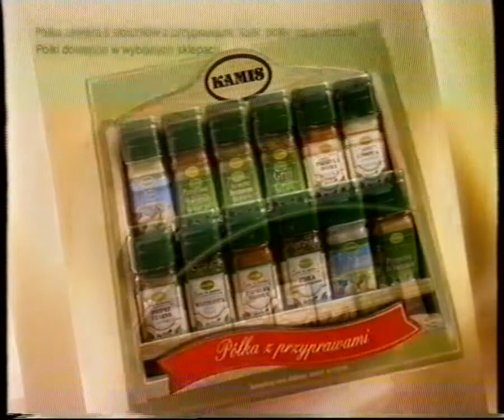Blok reklamowy Polsat grudzień 1998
Blok reklamowy z Polsatu nadawane w przerwie filmu "Desperado". Nagranie pochodzi z 7 grudnia 1998 roku. To samo ma VHS RECORDS.